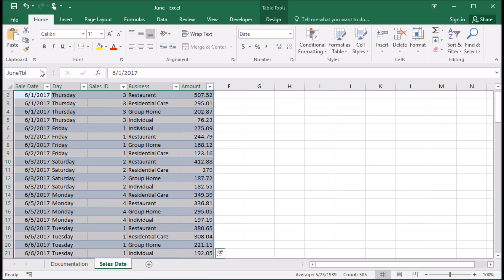505 Renaming a Table